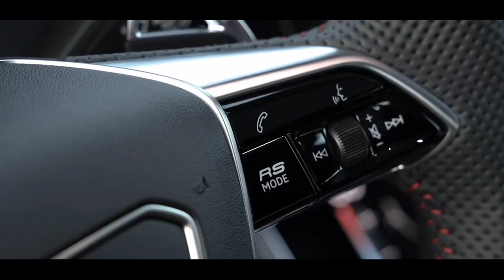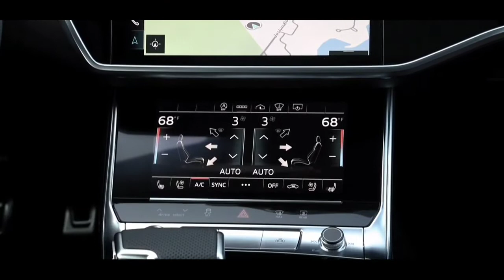Audi unveiled 2021 rs6 avant | rs6 Avant Interior|exterior|highlights.